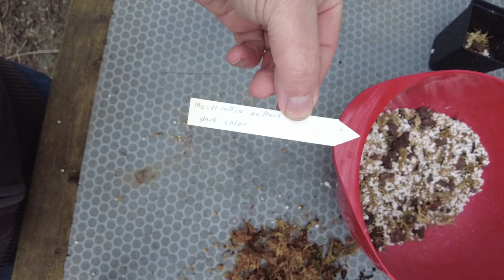Repotting Dendrochilum and Masdevallia orchids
Some new plants from the tropical trade fair in Malmö needed some more free draining soil to cope in my high humidity enclosures.